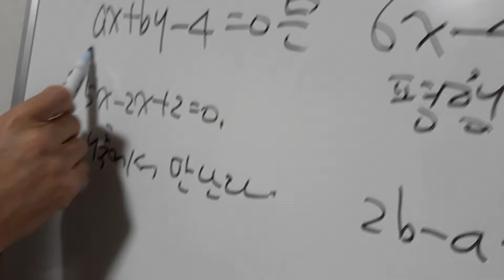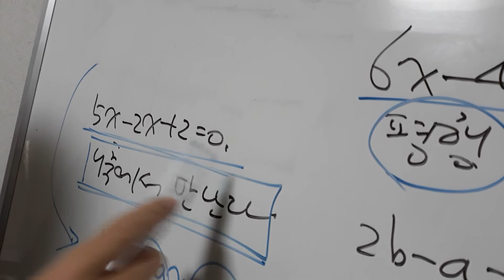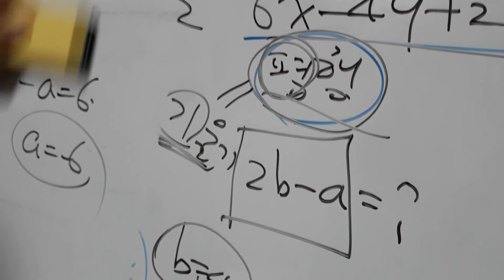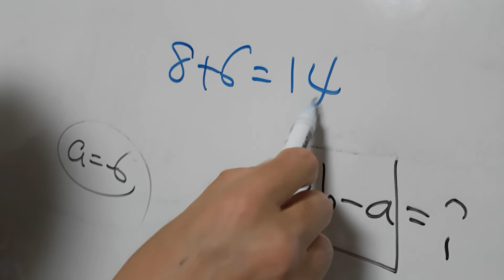방정식과 함수의 맞짱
방정식과 함수